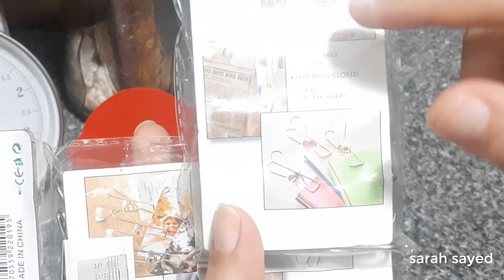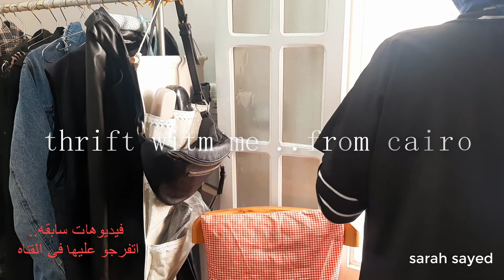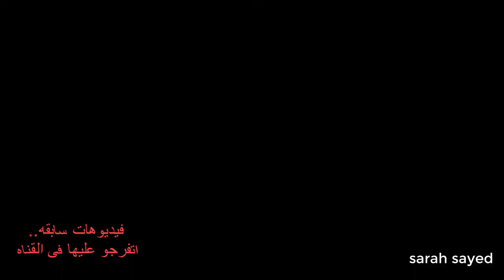روتين | اول روتين حقيقى فى المطبخ والشقه + مشترياتى للمطبخ | التغيير فرق فى نفسيتى فعلا |جهزت المطبخ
النهارده هشارك معاكو روتين فى المطبخ والشقه وازاى تنظيف السجاد الشاج
روتين ترتيب المطبخ
روتين تنظيف المطبخ
اشتريت ايه من الوكاله للمطبخ ب15ج
روتين قوى استعدادت رمضان  كل عام وانتم بخير يارب
متنسوش الايك والاشتراك وتاعبونى على الانستاجرام  انا كل يوم بنزل عليه حاجات حلوة